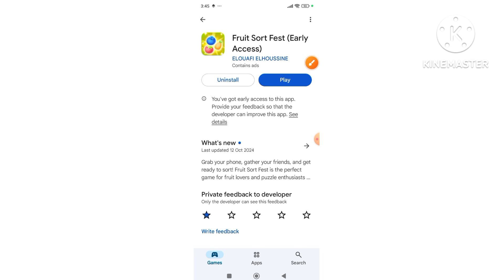Fruit Sort Fest Real or Fake | Fruit Sort Fest Withdrawal | Fruit Sort Fest Review | Scam or Legit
About This Video:

fruit sort fest app real or fake
fruit sort fest app withdrawal
fruit sort fest app full review
woodstock fruit festival
fruit
fruit sort fest
fruit match storm real or fake
fruit (food)
fruit sort fest app se pasie kaise kamaen
fruit sort fest app se pasie kaise nikaalen
fruit match storm withdrawal
fruit sort fest app payment proof
fruit festival
fruit match withdrawal
fruit sort fest scam or legit
fruit sort fest game
fruit sort fest app

Tags 🤔🤔😕😘